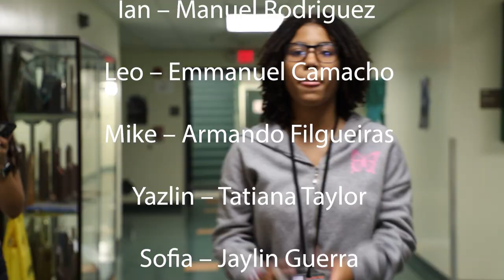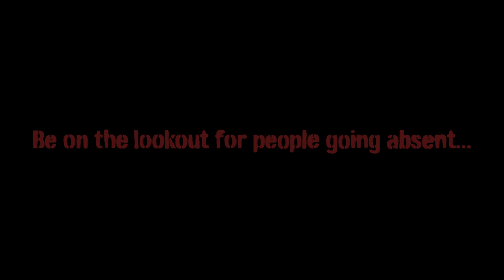Just 4 Years Episode 1 Pilot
New girl in a new school gets introduced to her brothers friend group and things dont start off great.

WATCH TILL THE VERY END!!!

(A project made for school)

Credits

Just 4 Years

Cast

Ian – Manuel Rodriguez

Leo – Emmanuel Camacho

Mike – Armando Filgueiras

Yazlin – Tatiana Taylor

Sofia – Jaylin Guerra

Rosalina – Malissa Moise

Tyrone - Sebastian Ramos

Jose – David Richardson

Ms. Kross – Herself

The film score composer

Pixabay.com

 Producers

Elena Hart

The lead editor
Armando Filgueiras

The director of photography

Christina Z. Bowie

Continuity/costumes

Emily Gutierrez

The executive producers

Ben Hope

The writer(s)

Mandy Bartilotta

Alyssa Navarrete

Christina Z. Bowie

The director

Yazlin Suriel